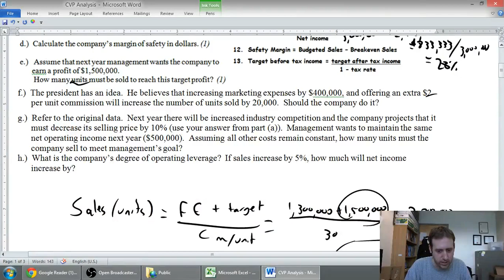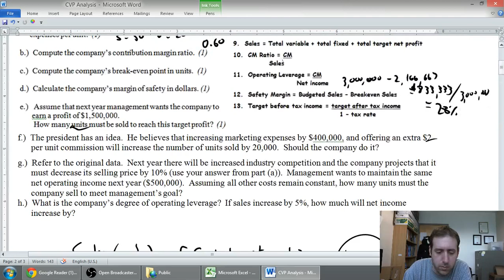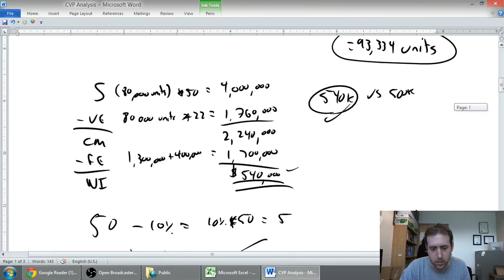Cost Volume Profit Analysis - Part 3 - Operating Leverage - Management Accounting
The links to the problems are no longer working.

In this series of videos we tackle a problem on CVP Analysis.

Part 1: The basics, (CVP, Breakeven Point, CM Ratio)
Part 2: "What if" scenarios
Part 3: Operating Leverage
Part 4: Multi Product CVP

This video and the attached worksheet were prepared by Tony Bell of Thompson Rivers University (TRU) - I encourage educators to freely use, edit and modify these videos and the attached worksheet - they are available under Creative Commons Licenses.